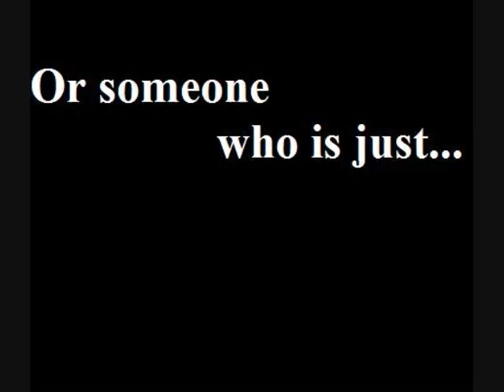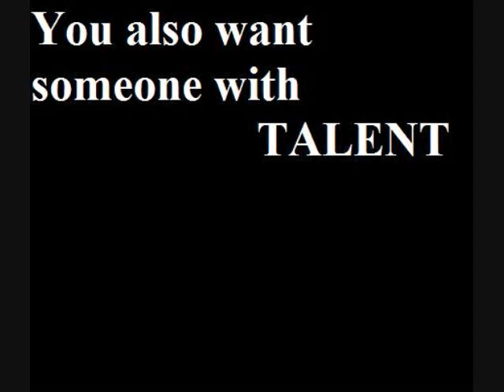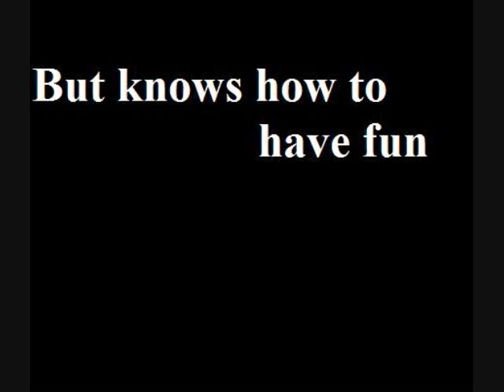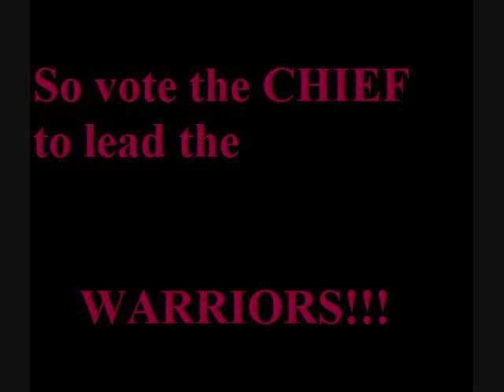RALPH for Student Body President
Song: Magic
Artitst: B.O.B.